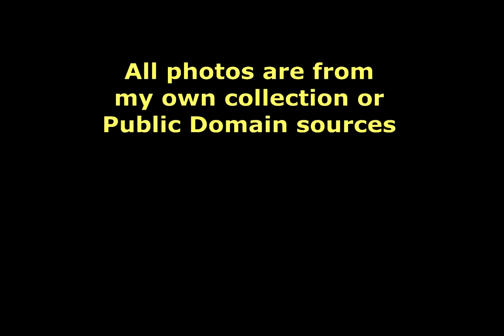Photographic Memories of the 4-6-2 Britannia Pacifics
Sourced from my own archives and some publc domain comes my record of the Britannia BR 4-6-2 Pacific steam locomotives, one photograph for each member of the class. This is part 1 which features numbers 70000 to 70020. I have included the name of each loco on the photograph and you can guess the location and the period the photo was taken there are plenty of clues in the photos. My favourite in this episode is the the very first of 70000 being inspected by the "top brass" probably in June 1952.